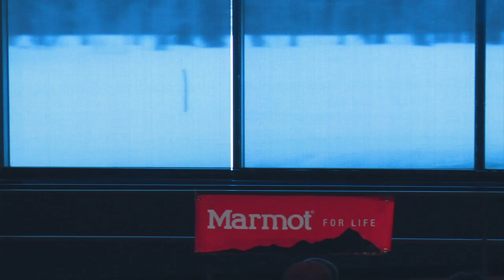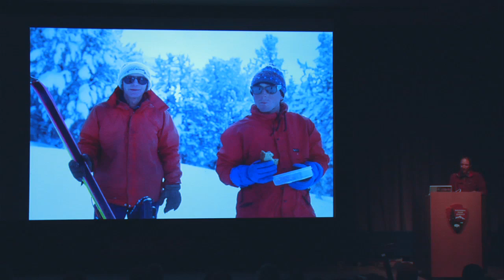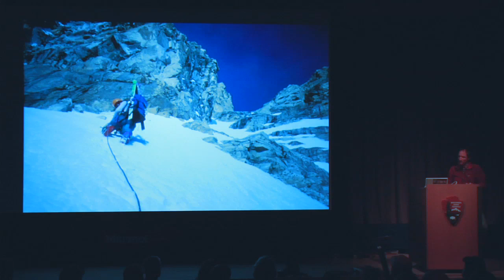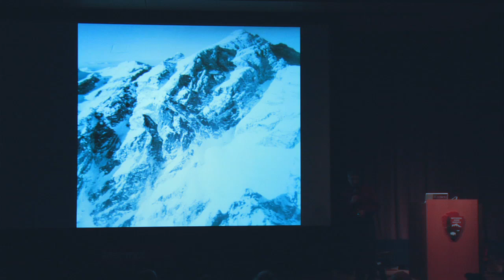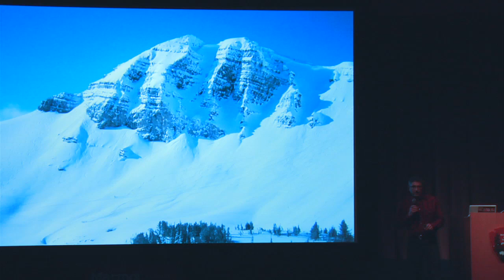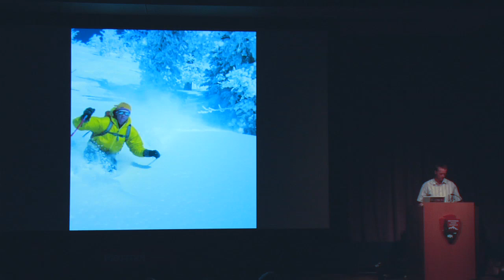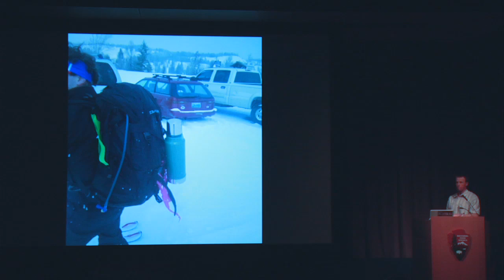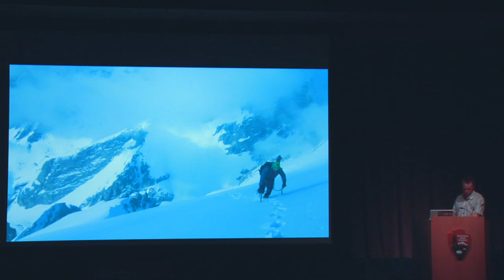Bigger, Steeper, Faster: A History of Ski Mountaineering in the Tetons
Tom Turiano is a ski pioneer of the Greater Yellowstone Ecosystem; Mark Newcomb is one of the most accomplished American ski mountaineers of his generation; Brian Harder is a premier endurance athlete who helped usher in the ethos of speed to Teton skiing.  Together, they examine the evolution of ski mountaineering from the modern to the post-modern era.

Hosted by Grand Teton National Park Foundation, the formal fundraising partner for Grand Teton National Park, on Tuesday, March 20th, 2012 with the Teton's as a backdrop at the Craig Thomas Discovery and Visitor Center.